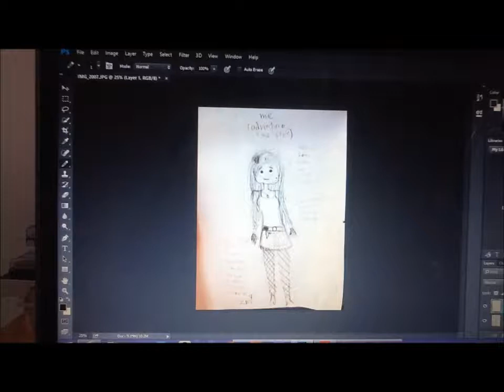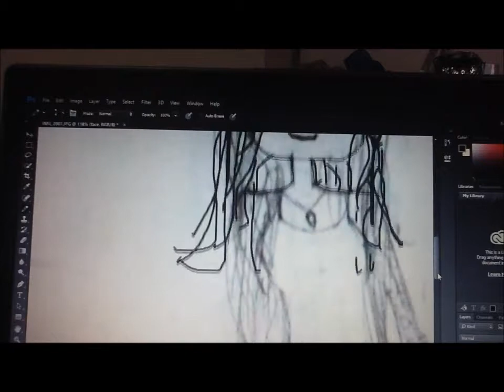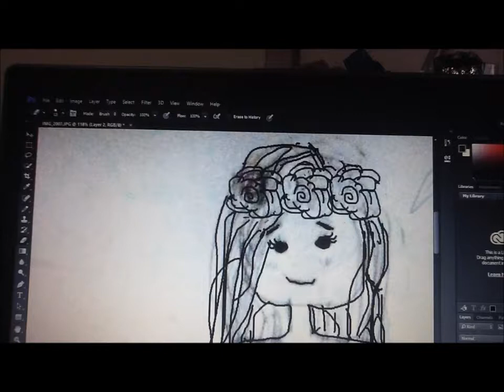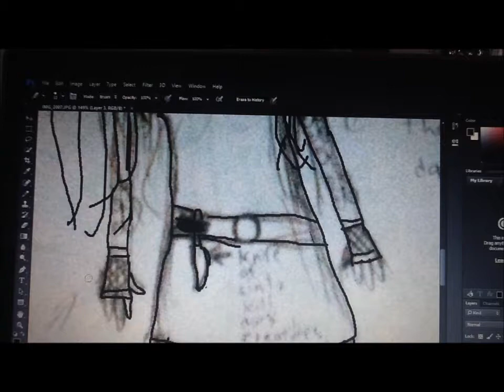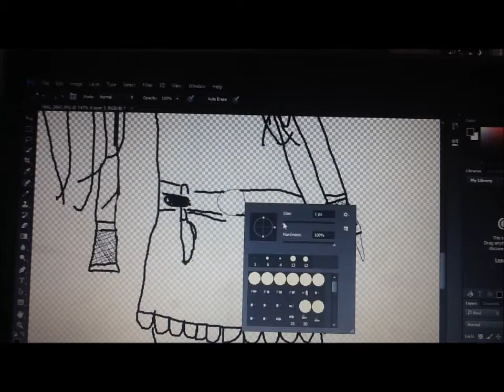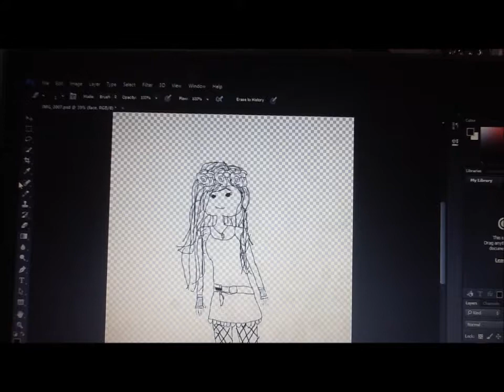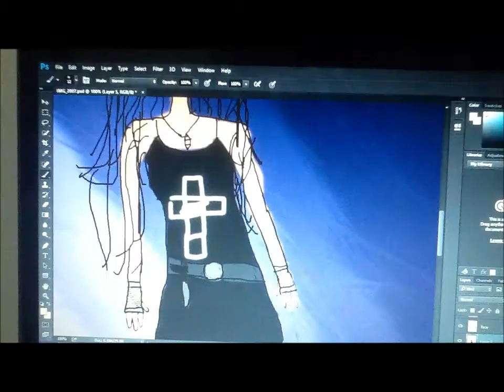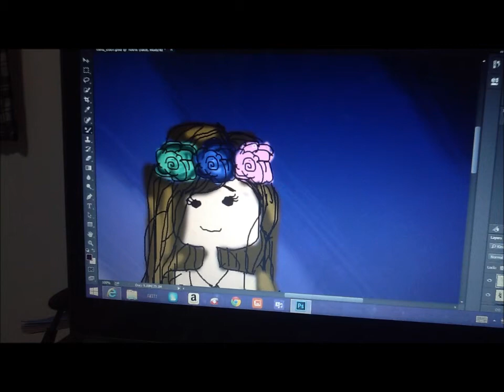sakuro san draws:herself (adventure time version)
sorry  there was no Halloween Special , I had after school activities. ( even though its the holidays) :(